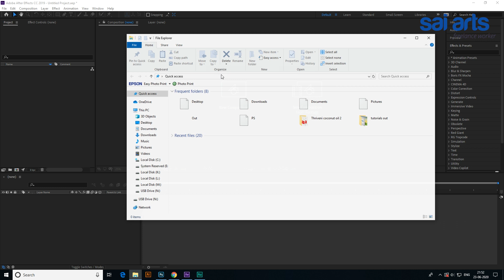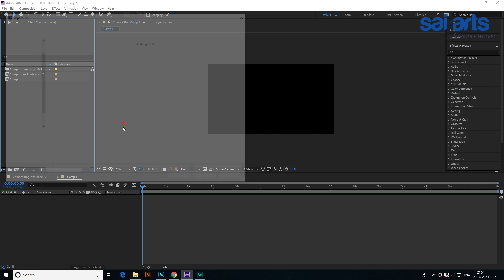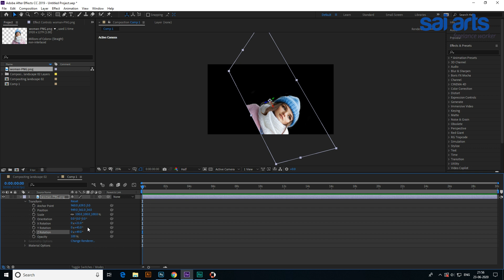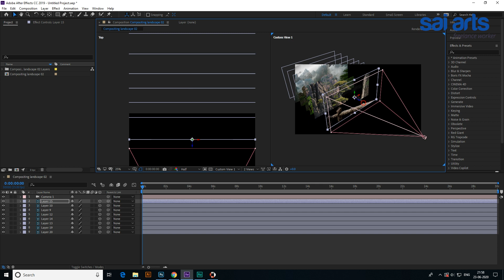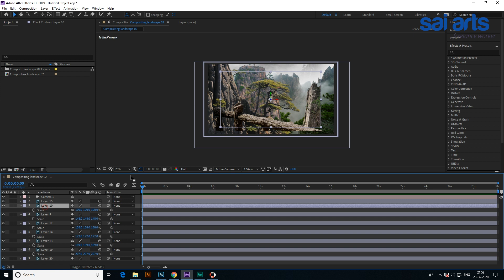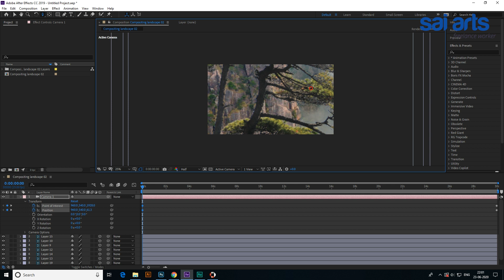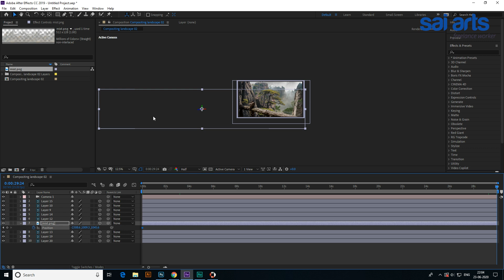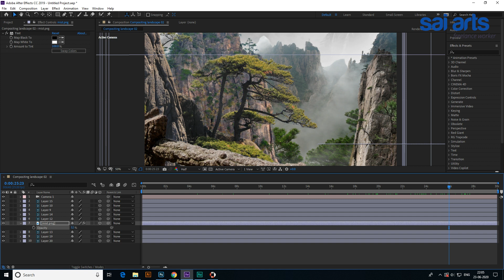After Effects CC Tutorials In Malayalam Part- 04- Composition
What is Composition?
Compositing is the combining of visual elements from separate sources into single images, often to create the illusion that all those elements are parts of the same scene. Live-action shooting for compositing is variously called "chroma key", "blue screen", "green screen" and other names. Today, most, though not all, compositing is achieved through digital image manipulation.
Reference Compositing PSD File:
Duration Time: 13:52
. Video edited on : adobe premiere pro cc 2019
. Audio edited on :adobe audition cc 2019